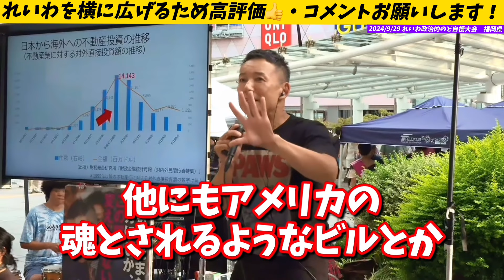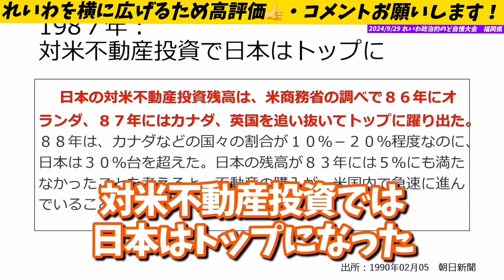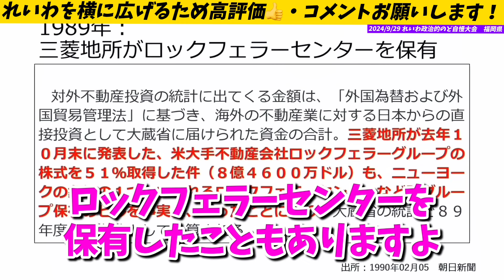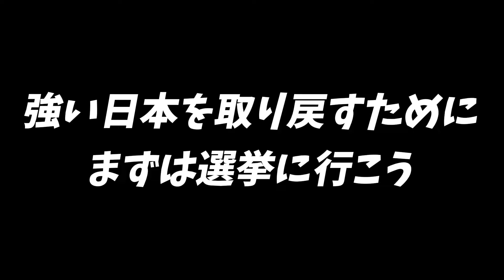【山本太郎】安く成り下がった日本、その原因を作ったのは‥‥【れいわ新選組】山本太郎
◎ 国民には増税を経団連には減税を。日本を悪くしたのは自民党と経団連だ！